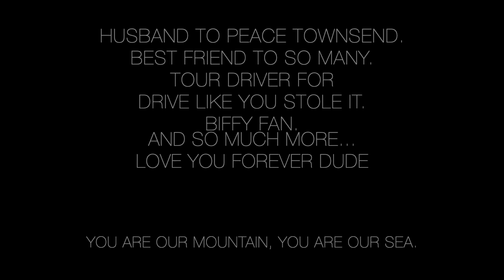Biffy Clyro - Mountains (Drum Cover) In Memory of Adam Townsend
My drum cover of Biffy Clyro 'Mountains' is in memory of my best friend Adam Townsend and dedicated to him and his amazing wife Peace Townsend. Adam was the nicest guy you could ever meet and the best friend you could ever wish for. So many people knew and loved him and he is deeply missed by them all.
I was in a band called Drive Like You Stole It in the early 2000's and Adam was our tour driver. In 2004 we were very lucky to tour with Biffy Clyro on their Infinity Land tour alongside Oceansize too. It was a dream line up to be a part of. Everyone was so cool and down to earth, we had a laugh from start to finish. It was the best tour we ever did and definitely a favourite of Adam's. So on the first anniversary of him passing away it only felt right to do this video in memory of him and his love for Biffy, music, being our tour driver and best mate to me and so many others lucky enough to know him.
We all love and miss you forever dude.

You Are Our Mountain, You Are Our Sea...